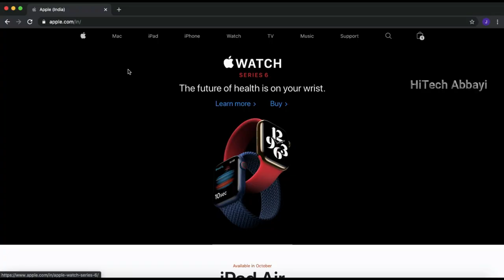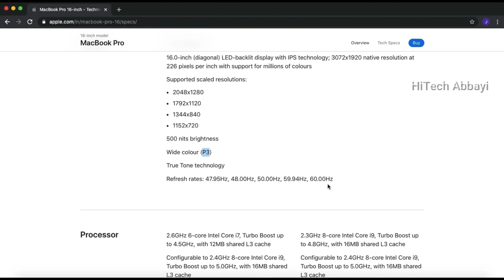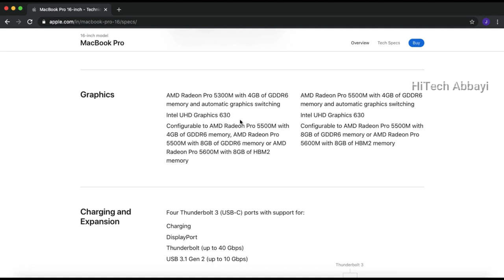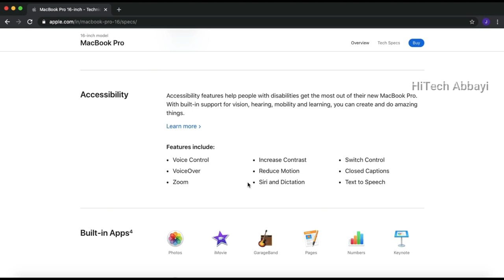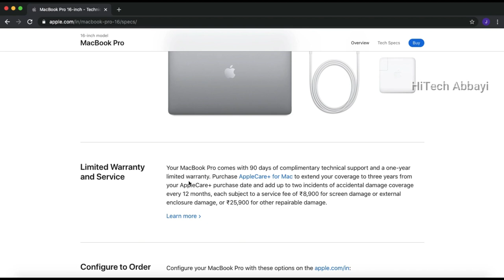Review: 16-inch MacBook Pro. The best MacBook Pro ever? | Apple MacBook Pro 16-inch complete review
HiTech Abbayi
Nikon D5600 Camera
Mi3C Router
Blue Yeti USB Microphone
Blue Microphones Snowball iCE Condenser Microphone